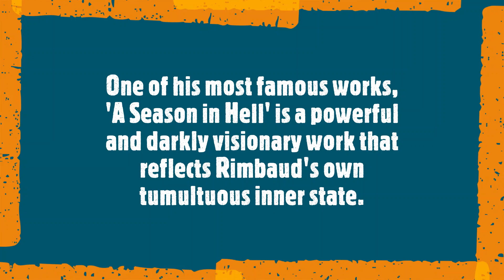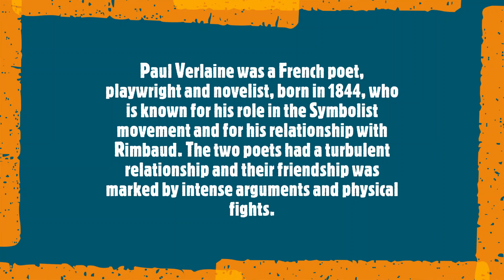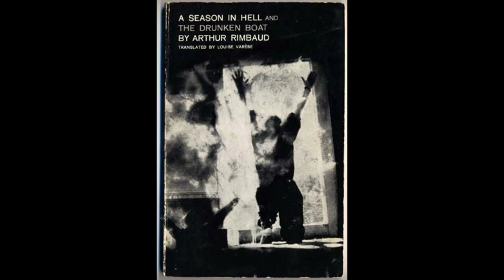Arthur Rimbaud: A Season in Hell